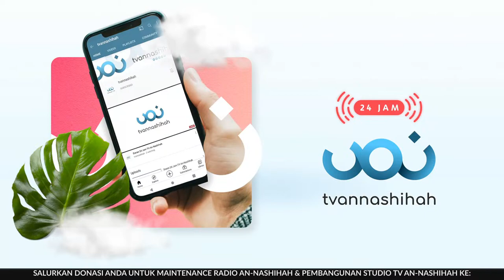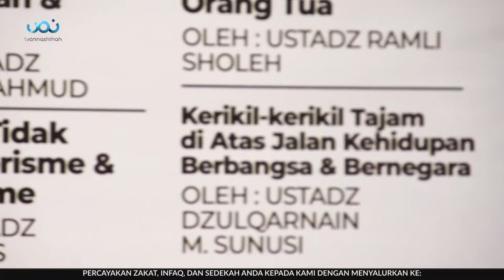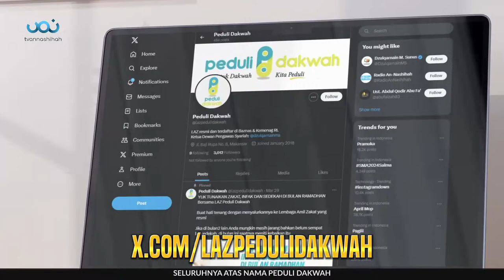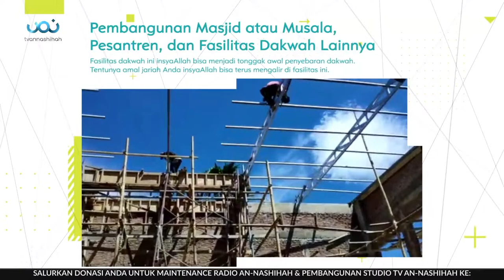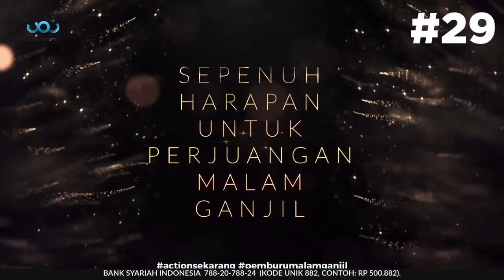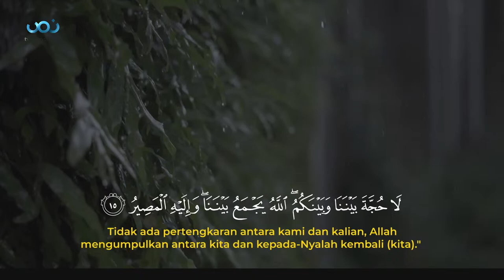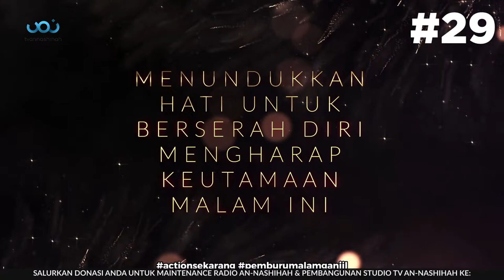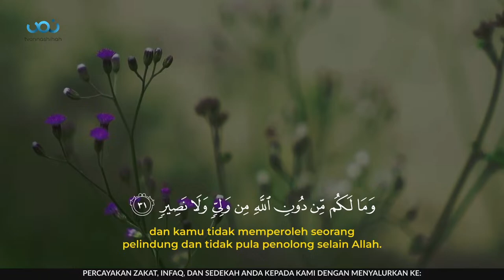Siaran 24 Jam TV An-Nashihah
Mari beriklan sambil beramal
Marketing dan Ads

Ingin donasi khusus penyebaran ilmu yang berjalan terus setiap hari atau ingin menyalurkan Zakat Mal Anda?

📻 Khusus untuk biaya operasional dakwah Radio An-Nashihah, Ustadz @dzulqarnainms dan @lazpedulidakwah di:
BSI 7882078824 a.n Peduli Dakwah

💰Khusus Zakat Mal:
BSI 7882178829 a.n Peduli Dakwah

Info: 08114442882